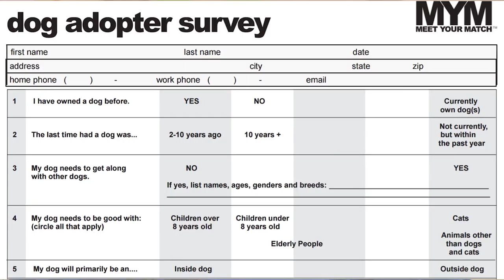How To Choose A Dog (or Cat) To Adopt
So typically when people come in we have them fill this little Pre-adoption Questionnaire and it has some general questions on it that may be to the layman would just seem kind of silly, but actually, it’s a really good insight into how much time it takes to take care of a pet, does my lifestyle right now, does it fit for a pet? We have all these different ranges of animals that have different needs in that way. One being the dogs maybe need to run six miles a day every day, if you’re not running six miles a day then probably a dog that’s doing that right now is not going to be the greatest match for you. Children, that question comes up a lot like if I have small kids what is that mean for the dog that I adopt. We do behavior assessments on our dogs here just to see if we can sort of you know to get an idea of what kind of handling this dog is going to be comfortable and I think those behavior assessments that our teams do, they really do sort of…they really manage to find the right dog for the right kid and the right family. .

1)This video has no negative impact.
2)This video is also for teaching & Informational AND Entertainment purposes.
3)It is not transformative in nature.